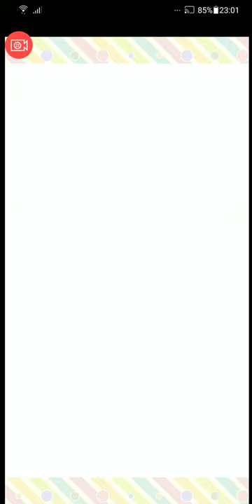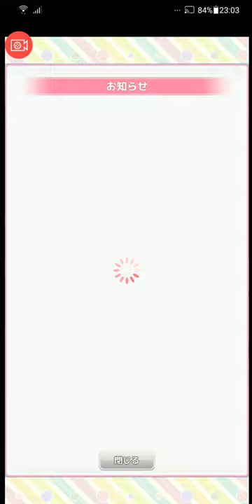【温泉むすめ ゆのはなこれくしょん 】ガチャ連続でSR続出 強化の回【29 Hotspring Girl 】